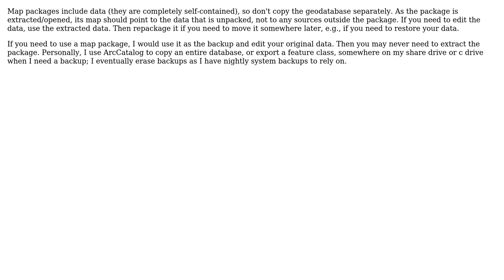GIS: ArcGIS Map Package editing (2 Solutions!!)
GIS: ArcGIS Map Package editing

With thanks & praise to God, and with thanks to the many people who have made this project possible! | Content (except music & images) licensed under CC BY-SA | Music | Images & others | With thanks to user PolyGeo user Pictory user diwatters user danak and the Stack Exchange Network Trademarks are property of their respective owners. You are responsible for your own actions.